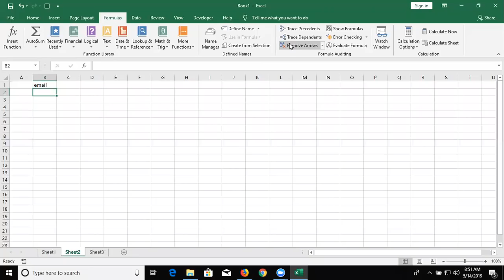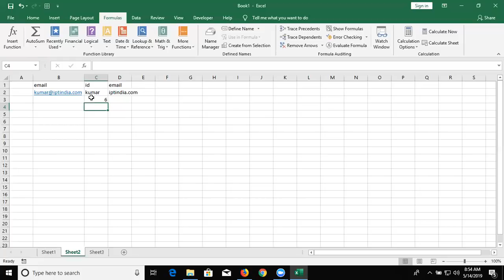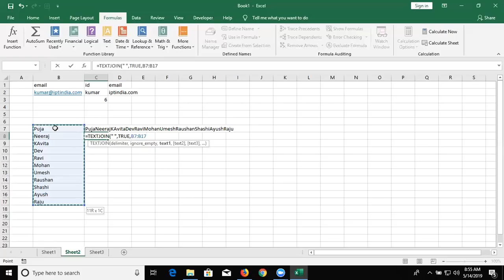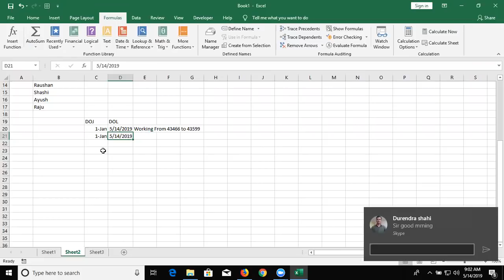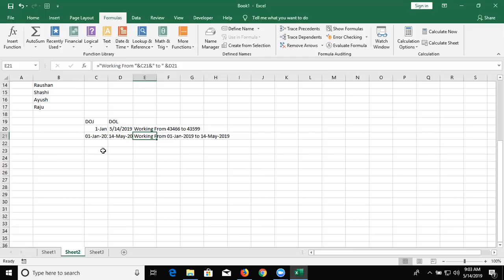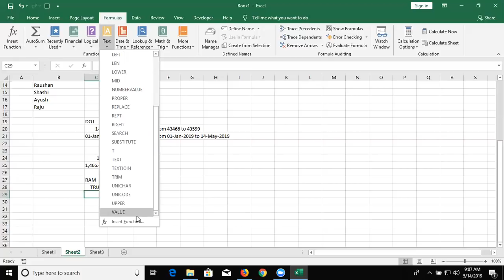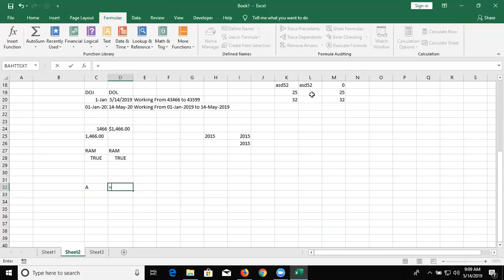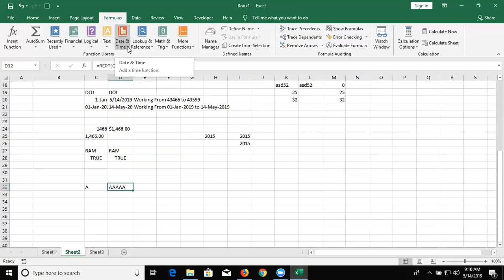Advance Excel Formulas and Function Part -2